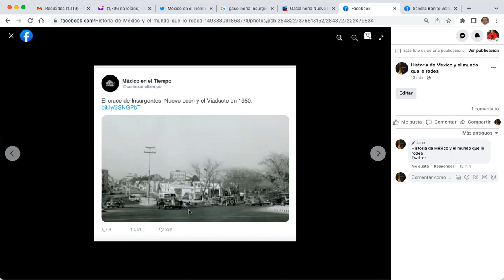Esquina Ciudad de México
La evolución de la esquina de Insurgentes, Nuevo León y el Viaducto en la Ciudad de México de 1950 es la misma que la de todas las esquinas céntricas de las urbes del mundo, pero es curioso verla en tres fotos